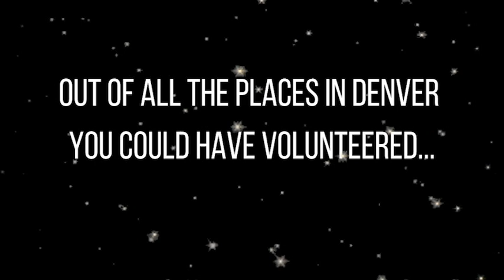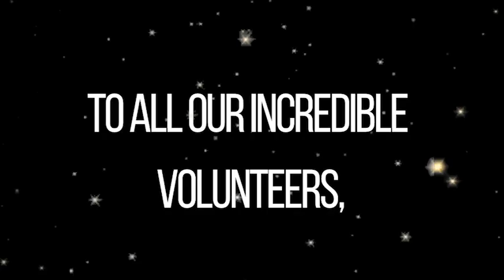Celebrating the best of the best this NationalVolunteerAppreciationWeek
It's National Volunteer Week! Denver Rescue Mission and Fort Collins Rescue Mission are celebrating all of our incredible volunteers. It’s simple— our volunteers are heroes. We could not change lives in the name of Christ without the help of our volunteers. From standing outside for our Thanksgiving Turkey Drive to waking up early and staying late to serve meals, words fail to express our gratitude for our volunteers.